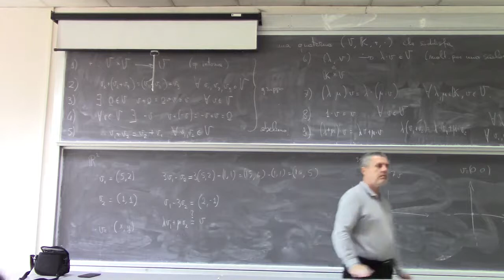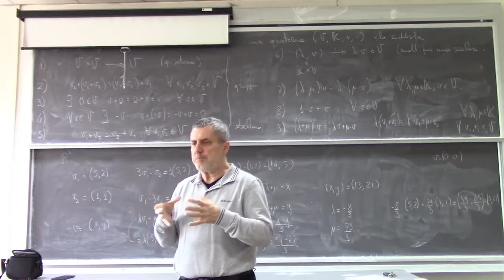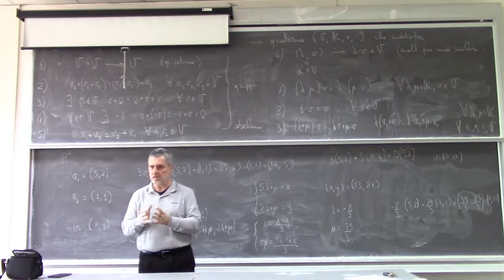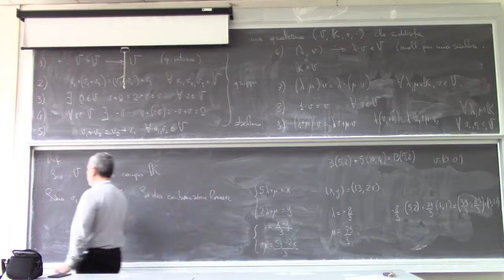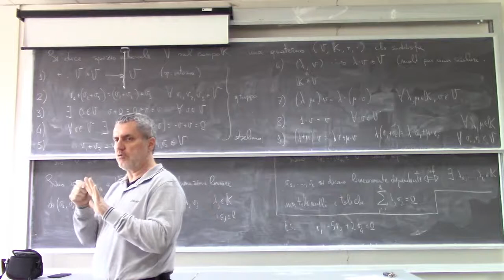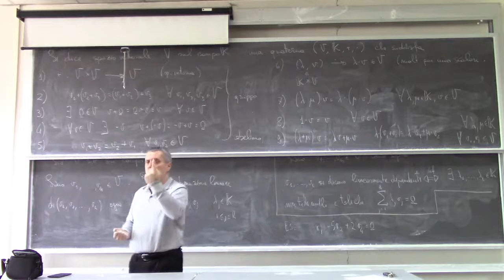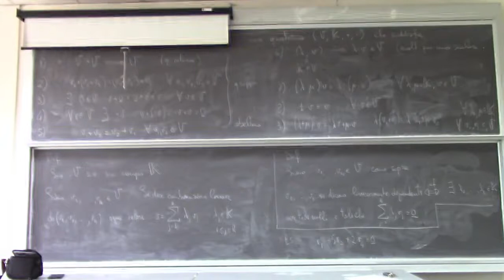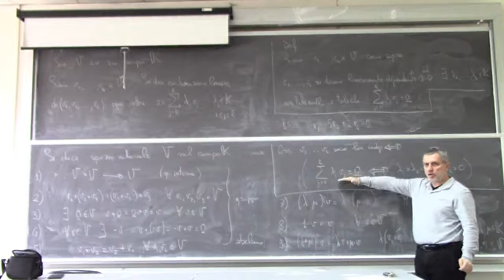Analisi Matematica 2 Lezioni Complete Università 3